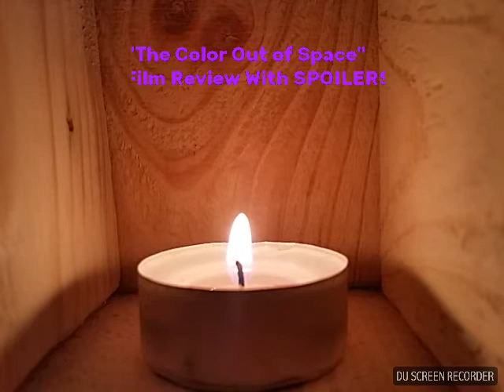"The Color Out of Space" Movie Review with SPOILERS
Its finally arrived, the big one, straight from the pages of Lovecraft comes the cosmic horror of the color out of space